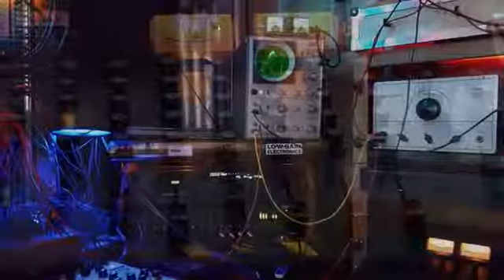Good Morning - 06.15 - Waveshape Time